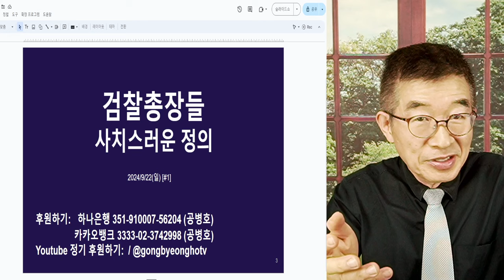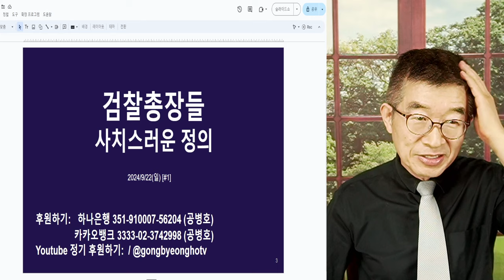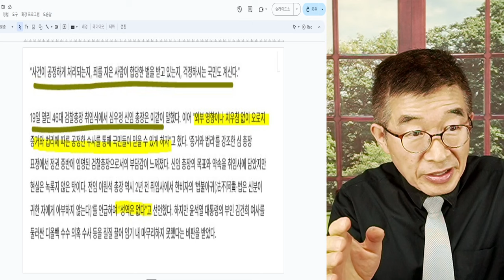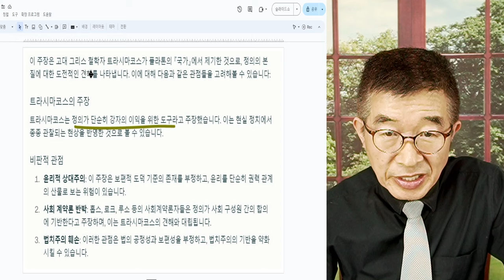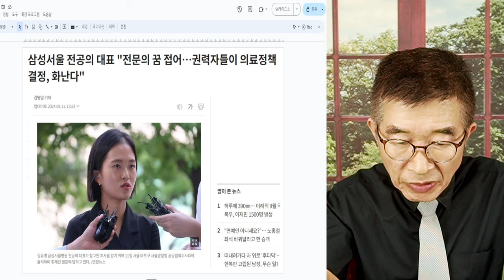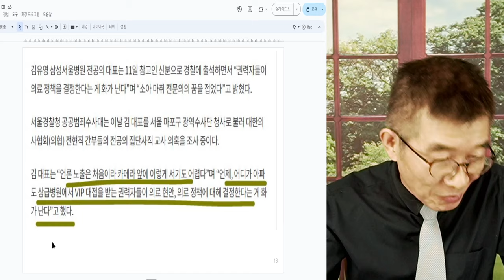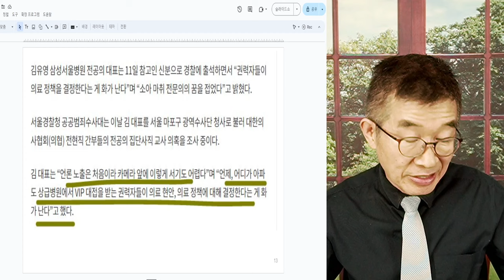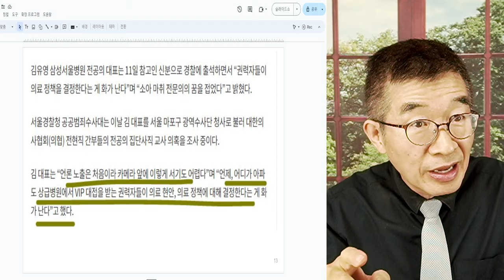검찰총장들 / 사치스러운 정의 / 장식품이 된 정의 / 몸 사리고, 퇴임 이후 전관예우로 다들 한 몫 챙기는 것 외에 / 무슨 고민꺼리가 있겠나 / 한국 앞날 예고편 [공병호TV]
Bitcoin : 3MTW849AkP2ftLeSK2teZHMmzLu7Z83s9U